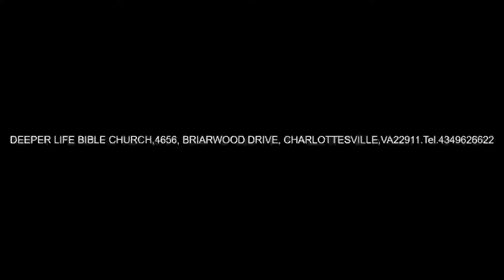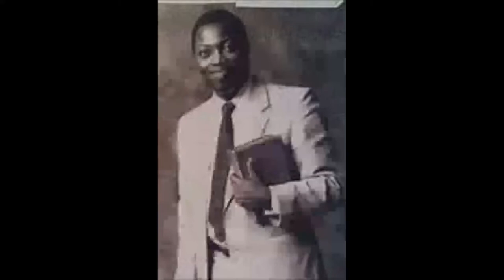The Glorified Christ and His gloricious Church - Pas W F Kumuyi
DO NOT FORGET OUR WEEKLY BIBLE STUDY ON 03/11/2019.